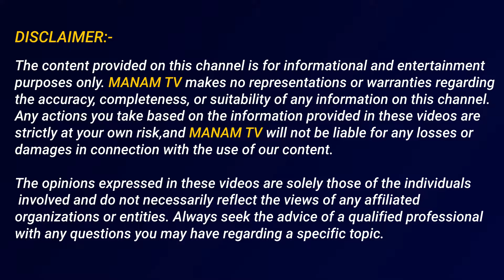హోమ్ మంత్రిగా పవన్ కళ్యాణ్ చేస్తే..?జరగబోయేది ఇదేషాకింగ్ నిజాలు బయట..|DVSrinivas About Pawan Kalyan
హోమ్ మంత్రిగా పవన్ కళ్యాణ్ చేస్తే..?జరగబోయేది ఇదేషాకింగ్ నిజాలు బయట..| DV Srinivas About Pawan Kalyan | ManamTv Telugu